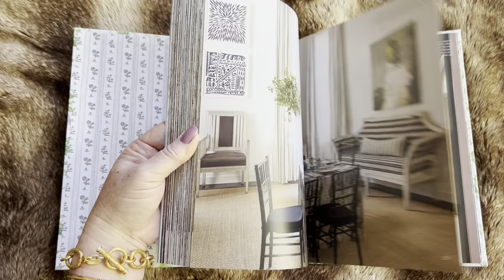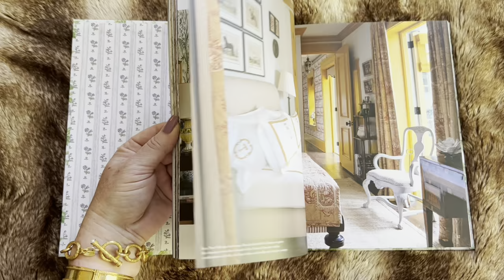A Review: Charm School The Schumacher Guide- Traditional Interior Design & My Inspired Table Setting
Chintz, wicker, ruffles, and skirts: Old-school decorating details are making a comeback in a fresh, new way thanks to a crop of designers putting their own unique spin on the classics. Join Schumacher, the legendary design company, for a tour of spaces that meld an appreciation for the past with an eye to the future. Incorporating many of Schumacher’s iconic textiles and wallcoverings, luminary interior designers illustrate how to breathe new life into traditional design to create chic, modern, swoon-worthy rooms to inspire and emulate. From cozy canopied beds to cheeky needlepoint pillows, it’s granny-chic for the next generation.

Charm School features rooms by contemporary icons of interior design, including Miles Redd, Celerie Kemble, and Mark D. Sikes, as well as storied decorators like Mario Buatta, Sister Parish, and Billy Baldwin.

Chapters comprise visually exuberant explorations of topics such as chintz & florals, wicker & rattan, bed hangings, skirts, decorative painting, treillage, collecting, table settings, and more.